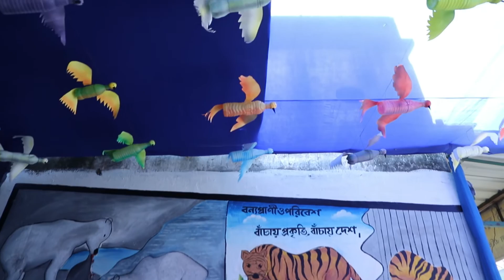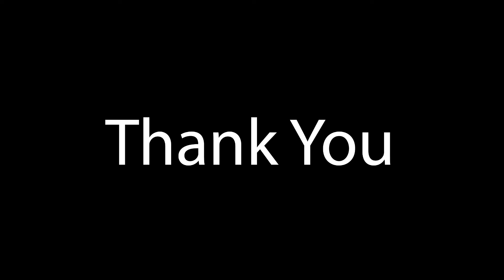chandannagar jagadhatri puja 2021|chandannagar jagadharti puja 2021chandannagar lighting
Hello, buddy ami tomader ranjit tomader 1tu vhalobasa r saporte agiea jabo onekta tai saport koro pase thako. Ai video te tomra dekbe  Jagadhatri Puja 2021 Aro notun notun video ascha satha thako r susto thako.

👉Tomader kono proshno thakle ei videor comment section a korte paro ba Instagram of facebook a follow kore DM korte paro othoba Twitter a follow korte paro.

👉My Gears : Please note
Hello, I am a professional photographer. That's why all my gear is professional and all the gears are set to 2.
Phone
Oppo Reno 6 Pro 5G
Oppo Reno6 5G
 Camera
Canon EOS R Plus
Canon EOS 80D
Sony Alpha 4K Vlogging Camera
Lance
Canon EF 70-200mm f/2.8
Canon Ef24-105
Canon EF50MM F/1.8
Sony SEL50F18F E Mount Full Frame 50 mm F1.8 Prime Lens
Canon EF 50mm f/1.4
Commlite cm-EF-Eos M
Commlite Canon EF/EF-S Lens to Sony E-Mount
Sigma 18-35mm f/1.8

MIC
BOYA BY-MM1 Video Microphone Youtube Vlogging
Boya BY-M1DM Dual-Head Lavalier Microphone
6m BOYA BY-M1

Selfie Tripod
Mobilife Bluetooth Selfie Stick Tripod
Gimbal
Smartphone Gimbal Stabilizer
DIGITEK® 3-Axis Handheld Gimbal
Gimbal Stabilizer for DSLR and Mirrorless Camera
DJI RSC 2
Try pod
POLAM-FOTO Professional Video Tripod
DIGITEK® (DTR 550LW) (170 CM) Portable Lightweight Aluminum Tripod
Memory Card
SanDisk 128GB Extreme PRO
SanDisk 64GB Extreme PRO
Memory Card Case Box
Charger
Canon LC-E6 Battery Charger
Bag
VTS DSLR Camera Backpack Bag Waterproof
DIGITEK® Waterproof Camera Bag, Lightweight
UV Filter
Cleaning Kit for DSLR Cameras
Dimmable LED Video Light
Flash
Godox Thinklite TT685
Godox V1-N Round Head Camera Flash
Godox AD200Pro
Godox AK-R1 Accessories Kit for Godox AD200
👉Your queries –
chandannagar jagadharti puja 2021
chandannagar jagadhatri puja pandal
chandannagar lighting

❤️ Calcutta To Kolkata ❤️